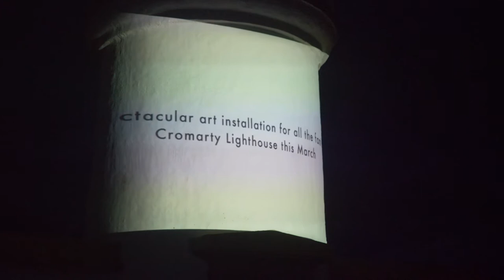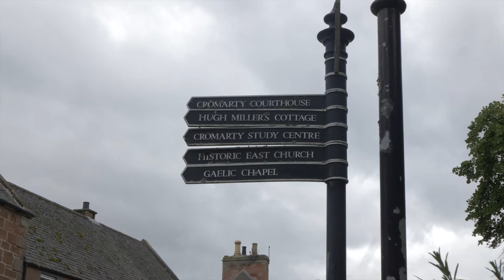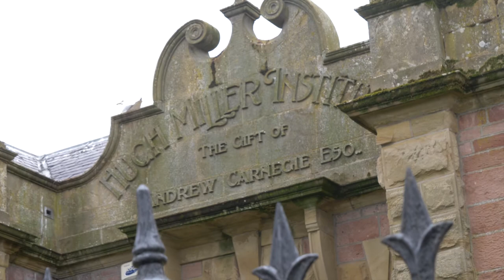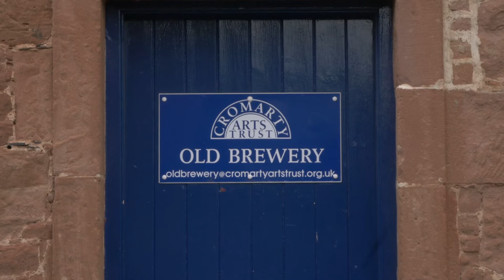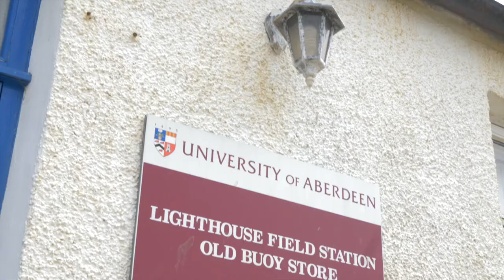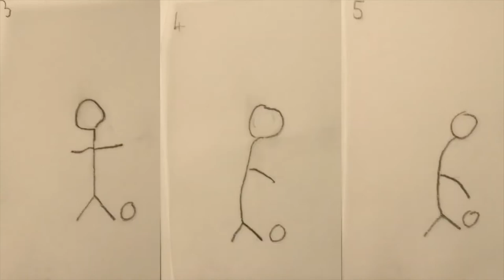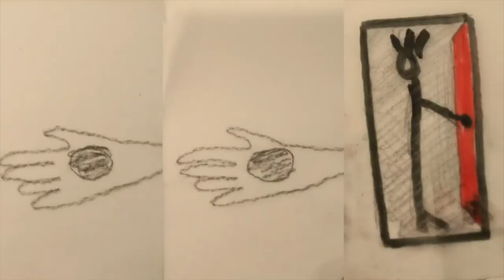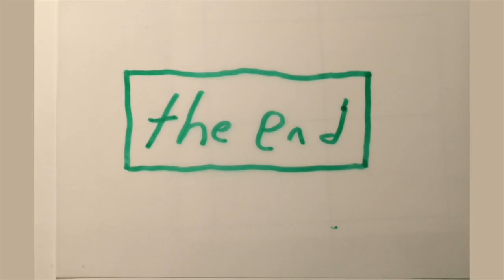Cromarty Film Festival (The Documentary)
This is my Doc for The Cromarty Film Festival 2019! I hope you like it. :)